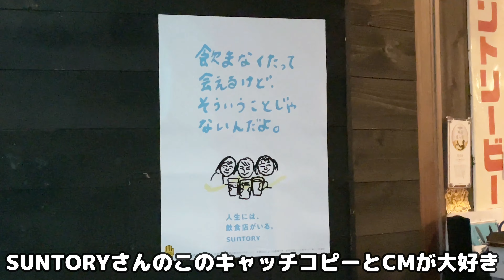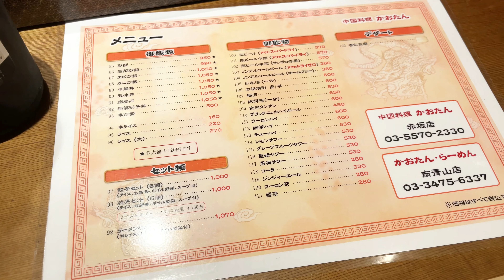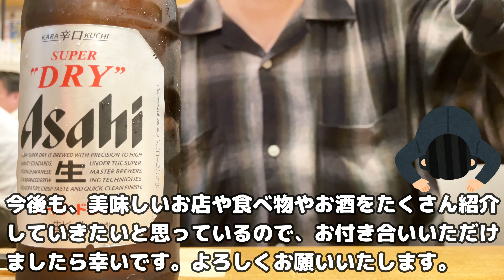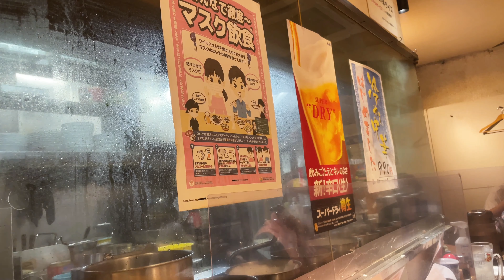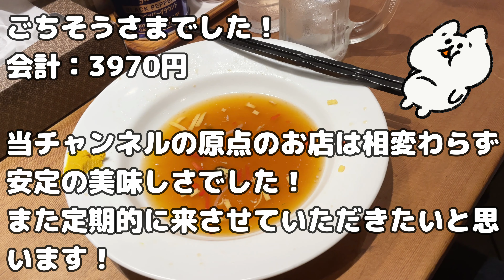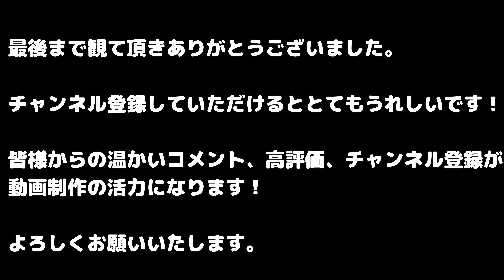㊗️チャンネル登録者数1000人到達🎉 【中国料理 かおたん】原点の店で一人祝い バナナムーンリスナーの聖地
ようやく当チャンネルも登録者数1000人に到達しました🎉
週1ペース位の投稿なので、約1年9ヶ月掛かりましたが、おじさんが顔も出さずに飲み食いしている動画がよくここまで来たな、という感じです😂
これもひとえに視聴者様や登録者様のおかげです、本当にありがとうございます🙇

今回は、原点（1本目の動画で行かせていただいたお店）のかおたんで一人祝いをしました🍺
相変わらずの美味しさでした😋